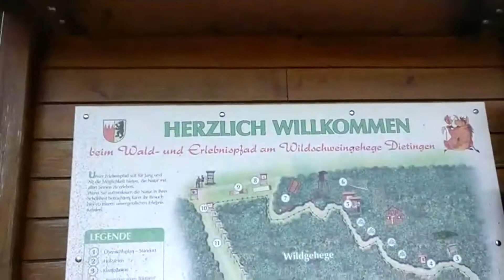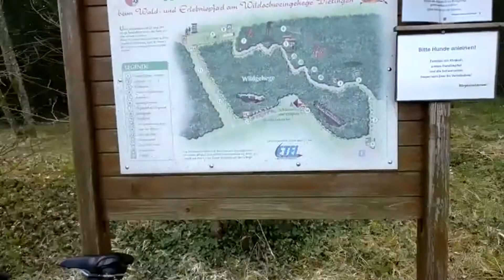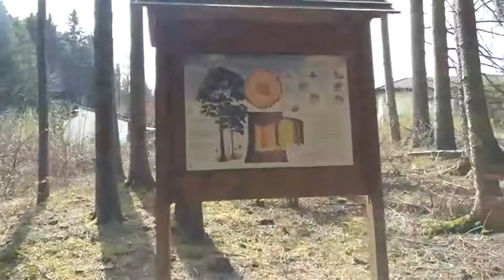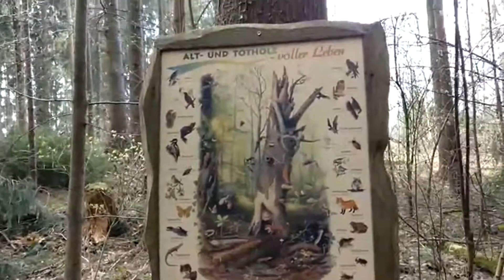Германия. Ротвайль. Как разводят диких кабанов в Германии